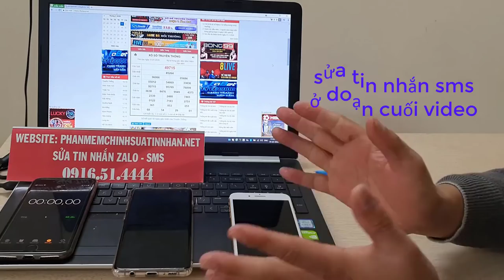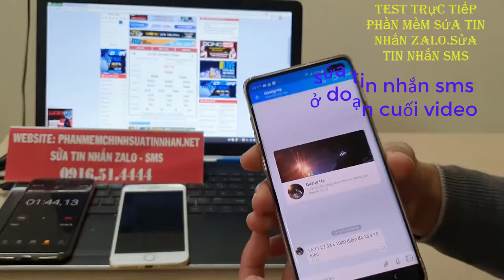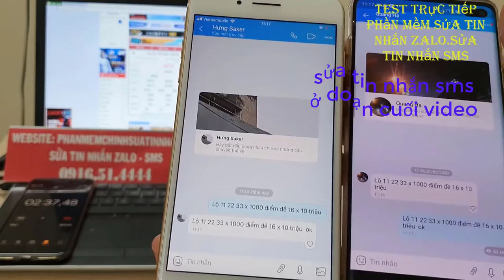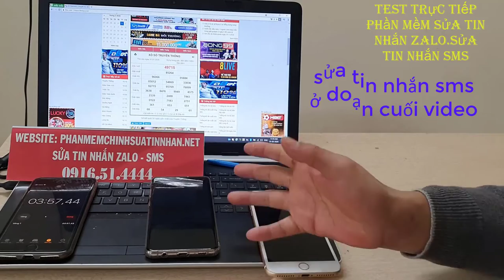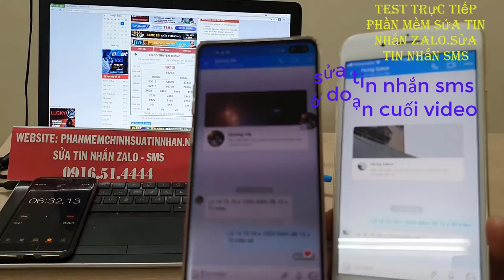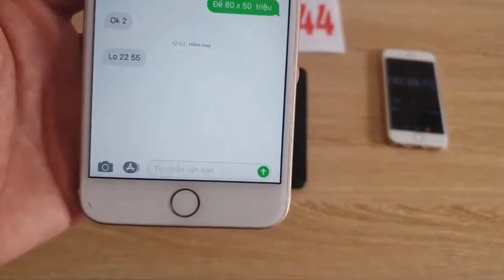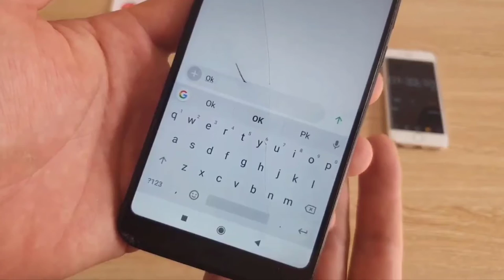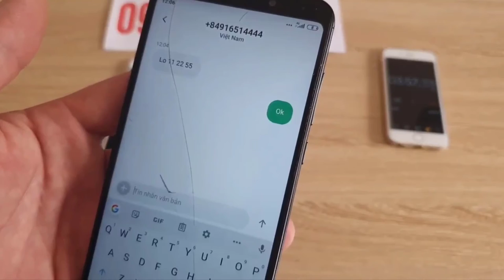phần mềm sửa tin nhắn zalo - phần mềm sửa tin nhắn lô đề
phần mềm sửa tin nhắn lô đề - sửa tin nhắn lô đề về bờ an toàn
phần mềm sửa tin nhắn lô đề - hướng dẫn sử dụng phần mềm sửa tin nhắn
Phần mềm sửa tin nhắn bản quyền mới nhất 2021
Phần mềm sửa tin nhắn zalo, sửa tin nhắn zalo
Phần mềm độc quyền phân phối tại Việt Nam
Chuyên dùng Đánh lô đề cờ bạc bịp, bóng đá bịp
Nét nổi bật của phần mềm này là:
- Cài đặt phần mềm sửa tin nhắn sms, tin nhắn zalo nhanh gọn lẹ
- Sửa tin nhắn cực chuẩn, chỉnh sửa tin nhắn không thay đổi  thời gian ,không thay đổi vị trí tin nhắn